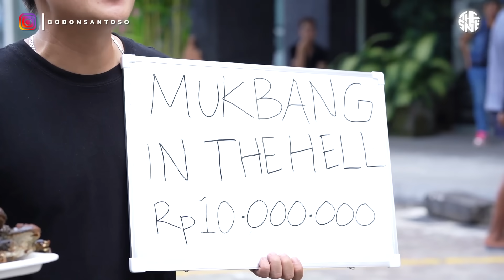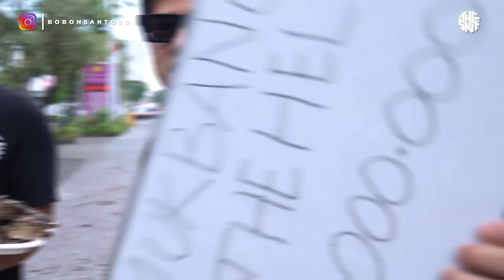TERGOKIL! KODOK BANGKONG DI MUKBANG ALA VIETNAM! JEROANNYA PALING YAHUD.